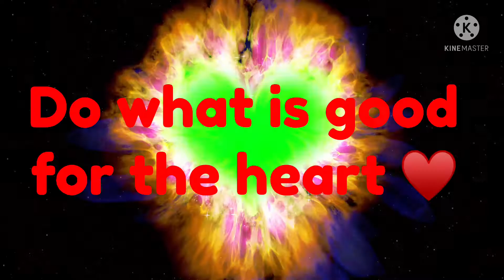Paano magbawas ng kinain sa buffet? Walking and meeting some Filipino OFWs at AL MOUJ, MUSCAT